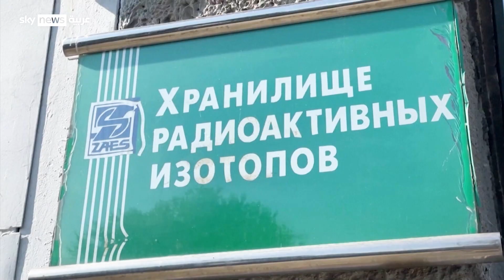وكالة الطاقة الذرية بصدد تقديم خطة لحماية محطة زابوريجيا تجنبا لوقوع كارثة نووية